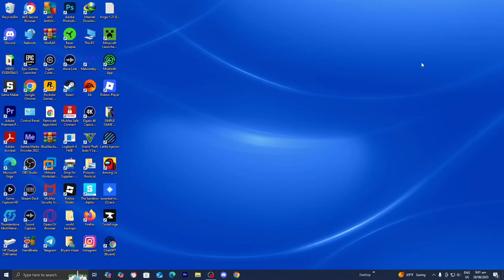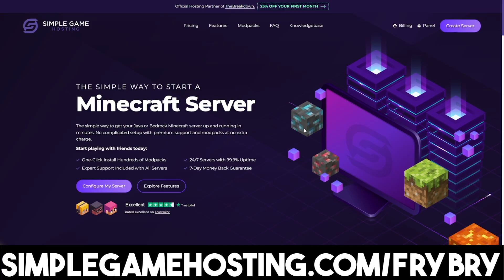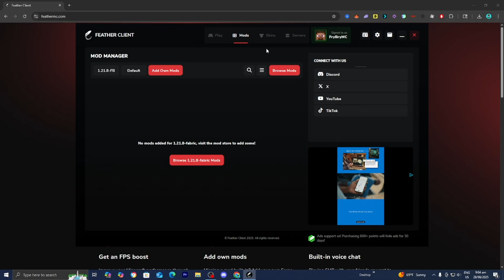How To Download Feather Client For Minecraft (2025) - Tutorial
Want to know how to download Feather Client for Minecraft? 🖥️ In this step-by-step tutorial, I’ll show you exactly how to download, install, and set up Feather Client for both Minecraft Java Edition and Bedrock Edition in 2025.

✅ In this video, you’ll learn:
How to download Feather Client for Minecraft (2025)
How to install Feather Client on PC (Windows & Mac)
How to use Feather Client for FPS boost & smoother gameplay
Best Feather Client settings for Minecraft PVP and survival
How Feather Client compares to Lunar Client & Badlion Client
Feather Client is one of the most popular Minecraft clients for FPS boost, mods, and smoother performance. Whether you’re playing Minecraft Bedrock or Java Edition, this guide will help you set it up in minutes.